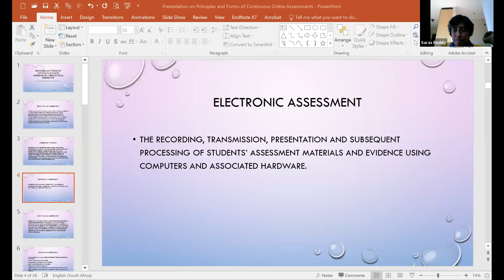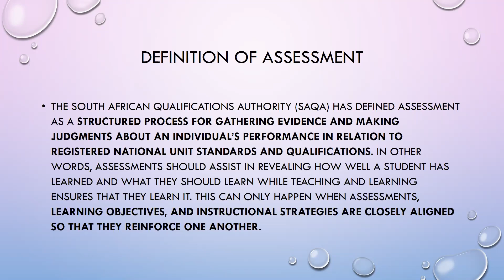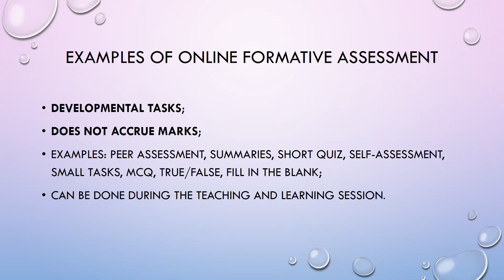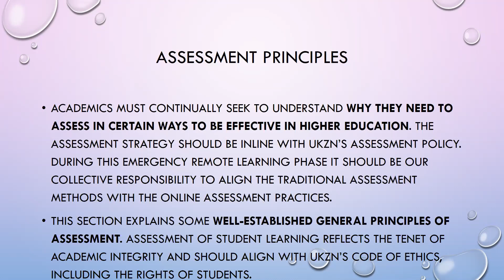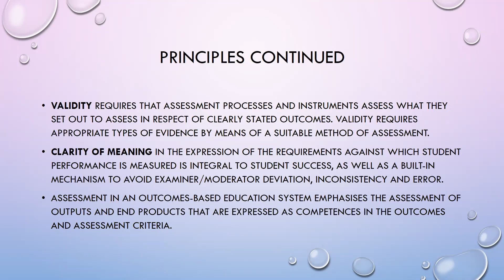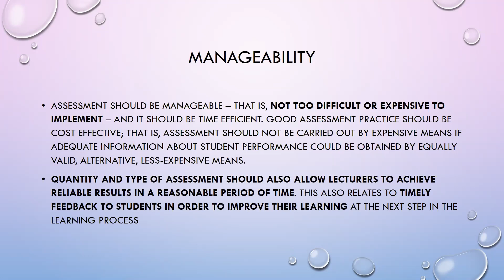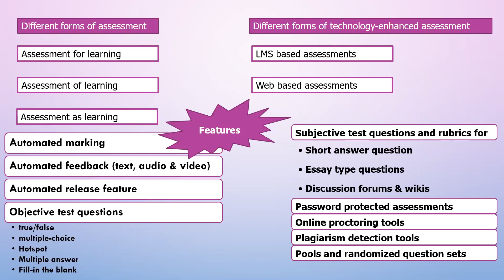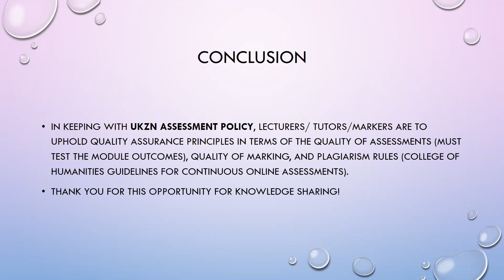CAES Digital T&L series – Workshop 7: The principles and forms of continuous online assessments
The Teaching & Learning Unit at the College of Agriculture, Engineering & Science presents this workshop video as part of its Digital Teaching & Learning series. This video, presented by Prof Saras Reddy, covers the principles and forms of continuous online assessments. Although the engagement does not entail details on the technical aspects, it provides some pedagogical input around online assessments.